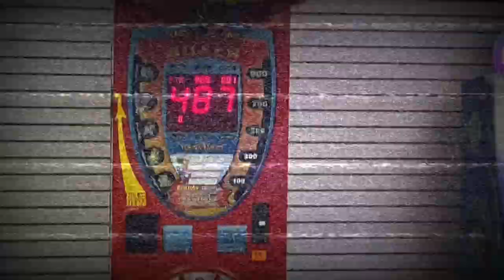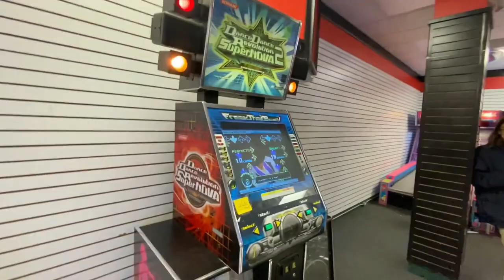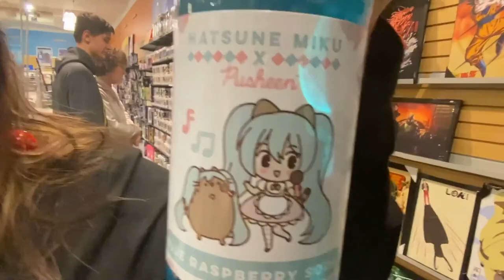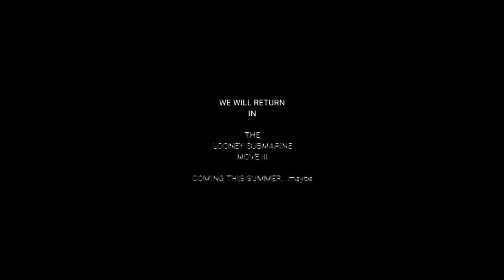The Looney Submarine Movie II.5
Things are slipping through the cracks